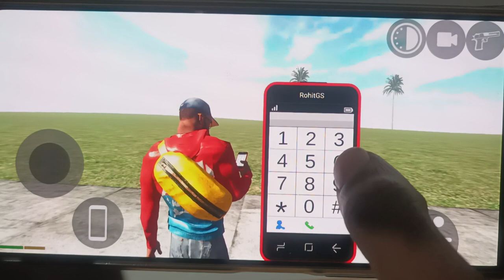Indian bike driving 3D game my first time